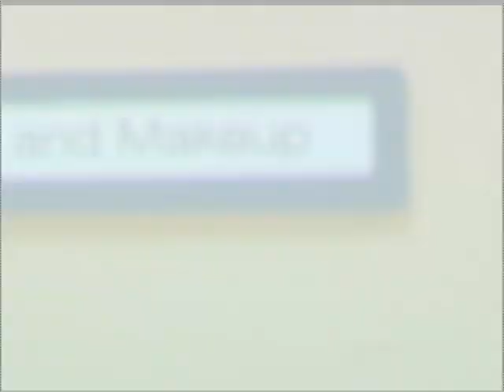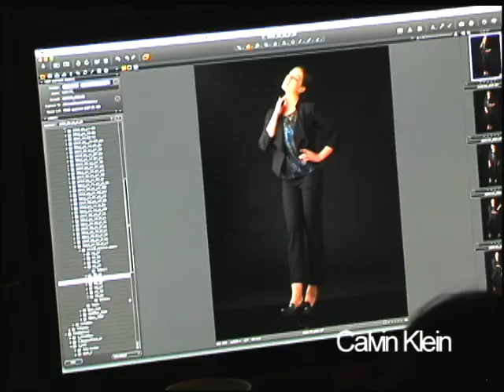2012 Bon-Ton Fall Fashion: Behind the Lens (Part I)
Get your exclusive look at the making of our 2012 Fall Fashion mailer.  or at a Bon-Ton store near you.